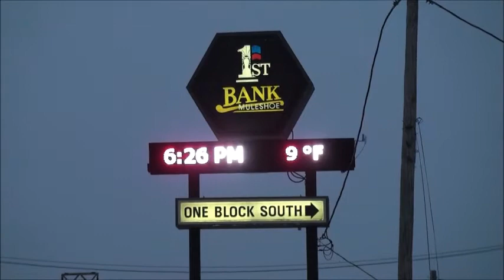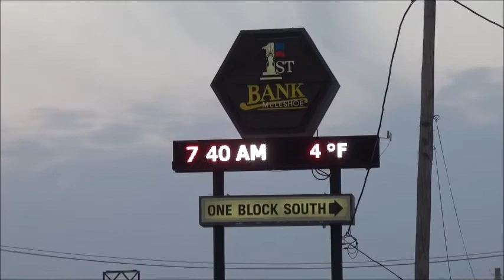Frigid Temps and Snow in Muleshoe February 5, 2014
Frigid temperatures and light snow in Muleshoe, Texas on February 5th & 6th, 2014.